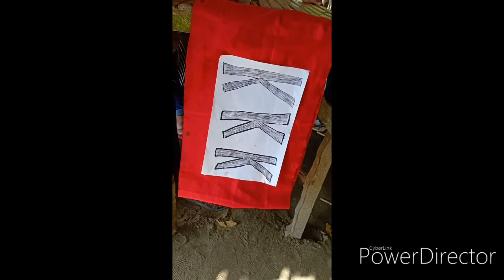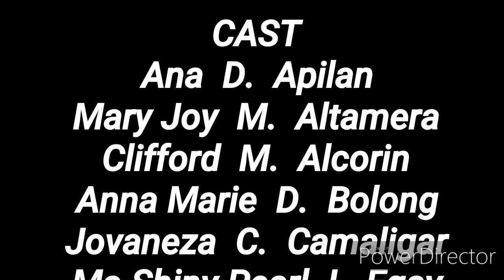Andres Bonifacio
Watch till the end po. This is our video presentation 😉 for the sake of our grades😁😁
The life of Andres Bonifacio😁😊

BSED 1-English
Philippine Advent College❣️💞